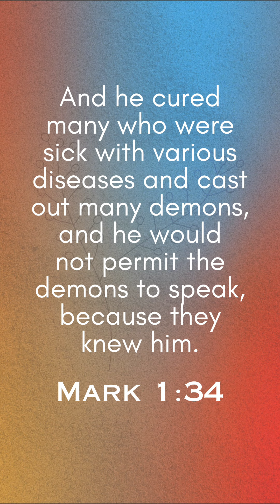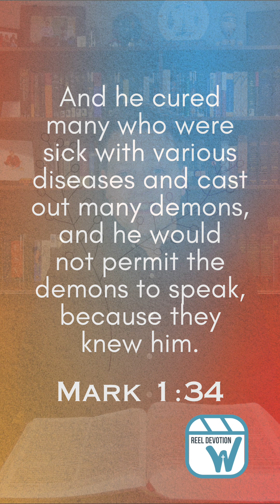Reel Devotion for February 15